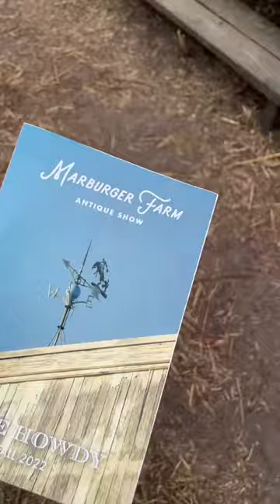All My Round Top Vintage Finds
Finished up with round top, got so many great pieces can't wait to share them all with you! These vintage home designer pieces are amazing saw so many interesting furniture and home decor items!